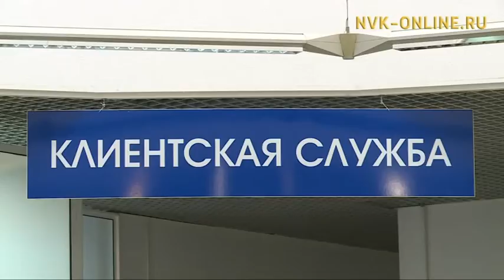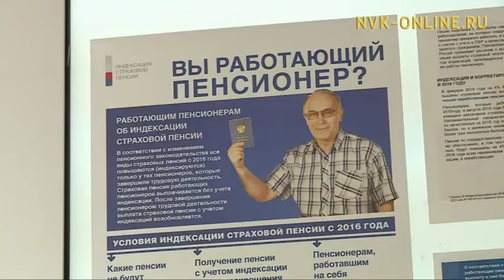Пиэнсийэлээх нэһилиэнньэни электроннай сервистэри туһанарга ыҥыраллар